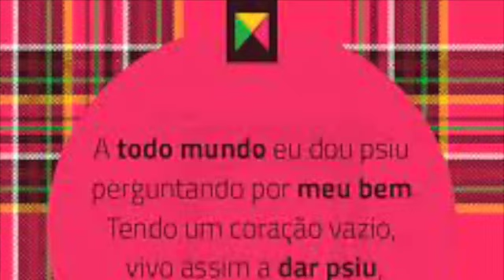Sabiá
A todo mundo eu dou psiu (Psiu, Psiu, Psiu)
Perguntando por meu bem (Psiu, Psiu, Psiu)
Tendo um coração vazio
Vivo assim a dar psiu
Sabiá, vem cá também (Psiu, Psiu, Psiu)